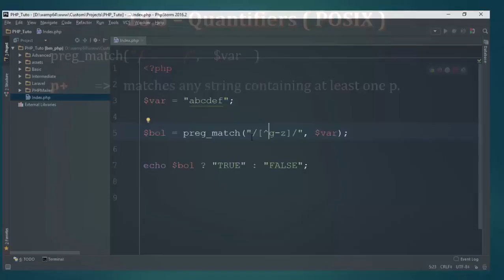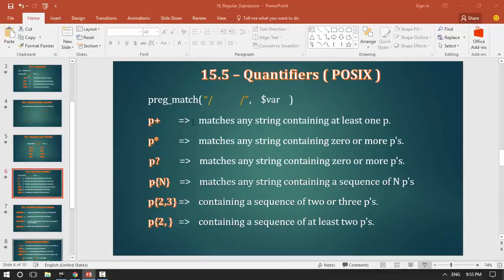149 Regular Expression 5